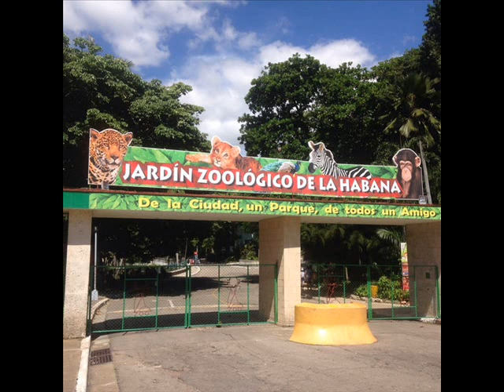salsa del zoologico y el yola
salsa del zooligico y el yola